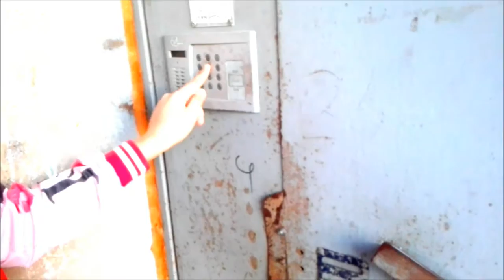vlog....забрались на крышу